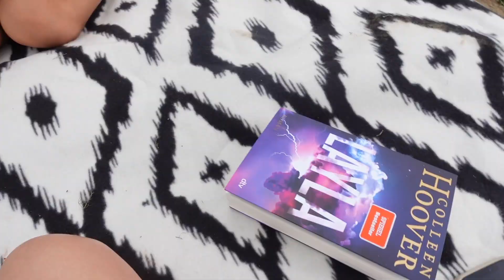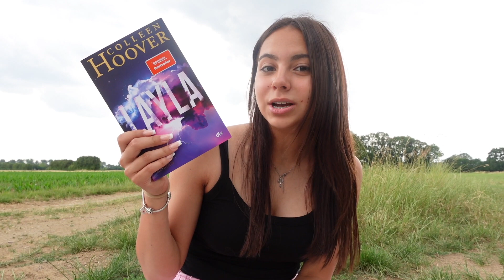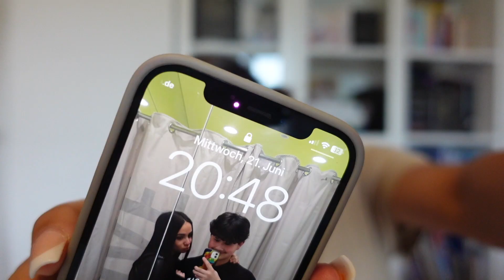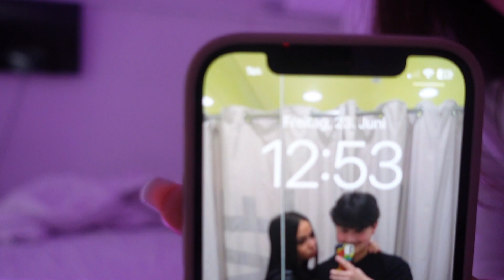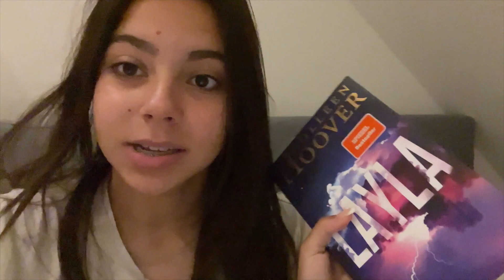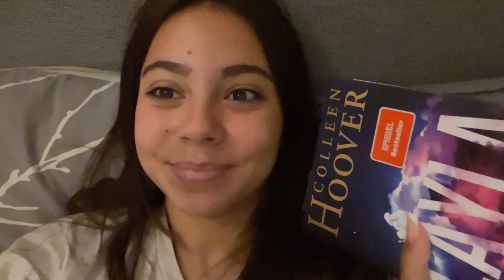READING VLOG📕 1 Buch in 4 Tagen lesen, sehr emotional,meine Meinung&Bewertung